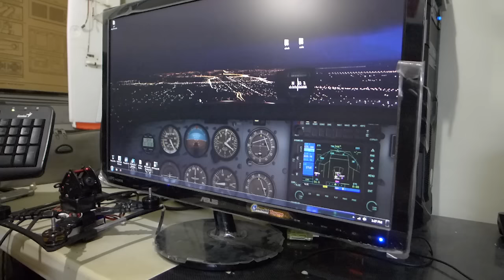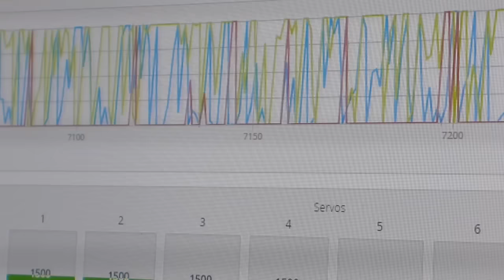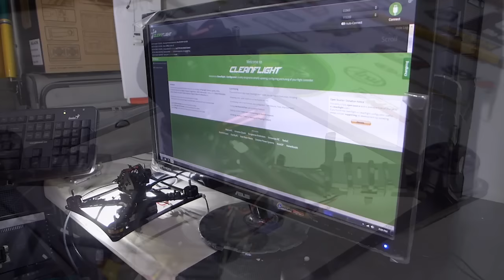Soft Mounted Motors for FPV - Does it really work? Proof!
Let's see if soft mounting your motors for your quad/drone really works - or is it just hype?